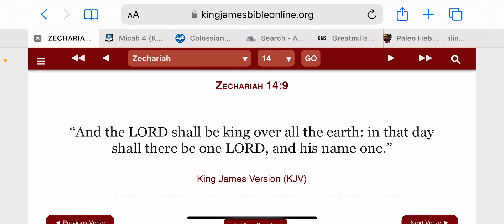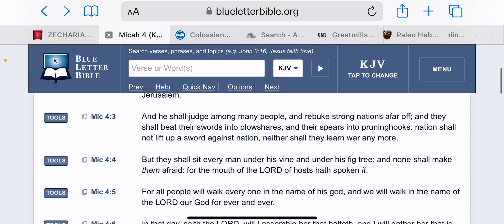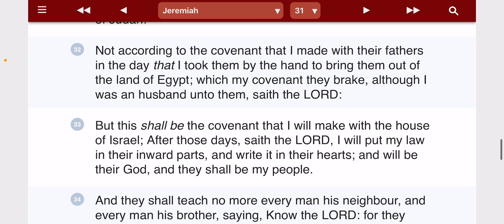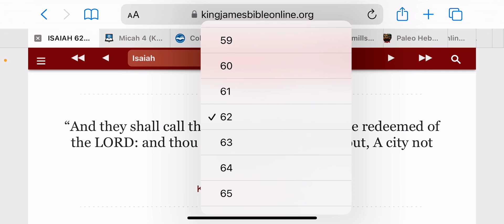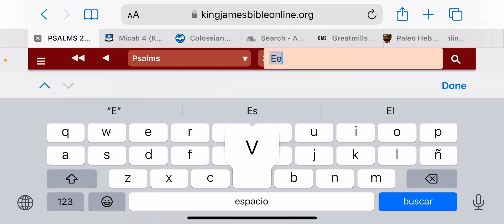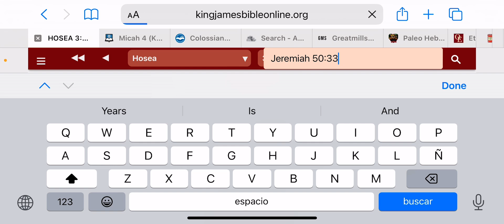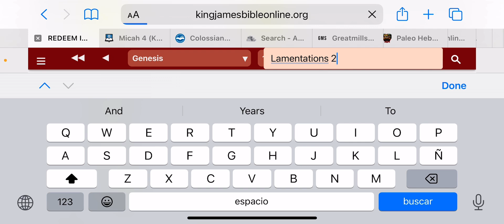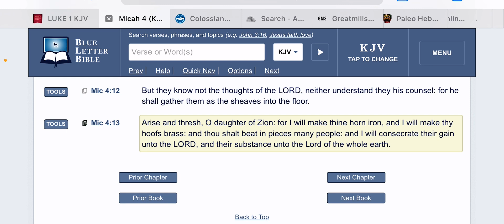Micah Chapter 4 Breakdown